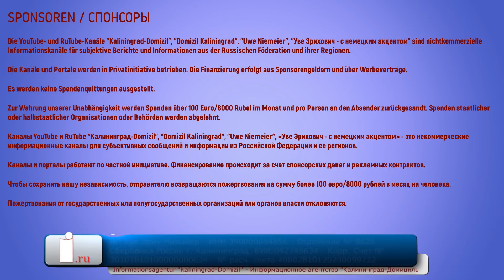Die Russen kommen! Norwegen Vorreiter bei neuer Realpolitik?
Die letzten Jahre, insbesondere seit dem Staatsstreich in der Ukraine im Jahre 2013 und dem feigen vertragsbrüchigen Verhalten westlicher Garantiestaaten, an der Spitze mit der Bundesrepublik Deutschland, brachten Russland dazu, sich auf seine Kräfte und seine nationalen Interessen zu besinnen. Das Land entwickelte sich zum „Reich des Bösen“.

Uwe Niemeier
Bank: Sparkasse Südholstein
BLZ: 23051030
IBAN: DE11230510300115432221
BIC/Swift: NOLADE21SHO
Zahlungsgrund: Kaliningrad-Domizil-Infokanal